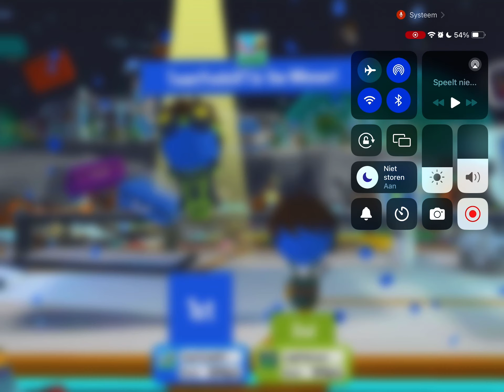The Game Of Life 2 Me Vs Luigi At Lunar Age (Revenge For My Queen Daisy)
Requested By @ChelseatheToadQueenofMyToads She Made This Request For Me and My Queen Princess Daisy Because She Hates Luigi And Luigi Also Hits Daisy’s Bottom In The 12th Q&A Episode So This is By Revenge I Hope You Guys Enjoyed This Video Next Is Mario Strikers Battle League From Myself